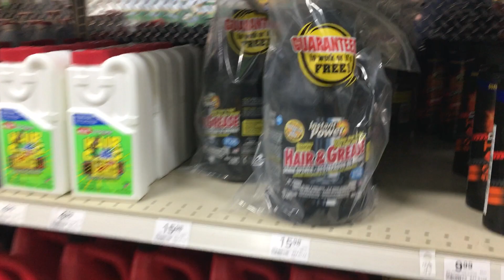Go Shopping - Mus taj laj nawb!